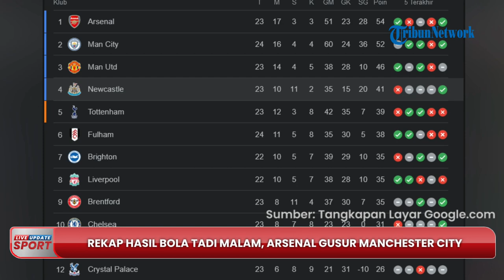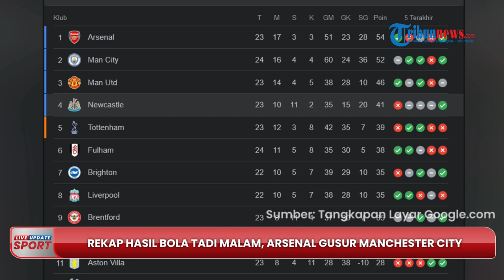Chelsea Kalah dari Tim Juru Kunci serta City Gagal Gusur Arsenal, Rekap Hasil Big Match Liga Inggris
AN TRIBUN-VIDEO.COM - Rekap hasil sepak bola tadi malam dari liga Liga Inggris, mulai Sabtu (18/2/2023) malam hingga Minggu (19/2/2023) dini hari WIB.

Dimana tersaji dua big match, dan hasilnya Celsea kalah dari tim juru kunci, hingga Arsenal sukses gusur Manchester City.

Liga Inggris kembali memanas setelah Arsenal berhasil menang comeback atas Aston Villa dengan skor 4-2.

Kemenangan berhasil membawa Arsenal kembali puncaki kasemen setelah Manchester City terima hasil seri.

Sedangkan Chelsea kembali memperpanjang catatan buruk, setelah terima kekalahan di kandang oleh tim juru kunci.